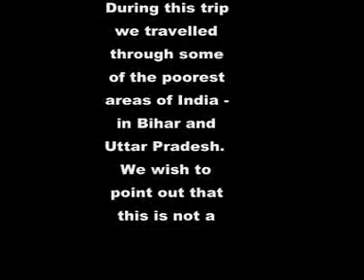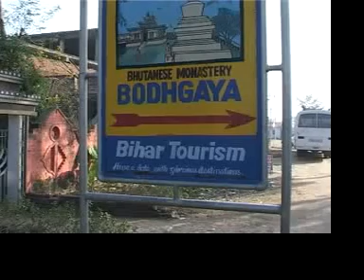Modern Buddhist Pilgrimage - Part 1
This is the first of a 4 part series of travelogues of a modern Buddhist pilgrimage to India by a group of Sri Lankans living in Australia and UK. The program is presented by 16 year old Amali Seneviratne, who was born and raised in Australia.